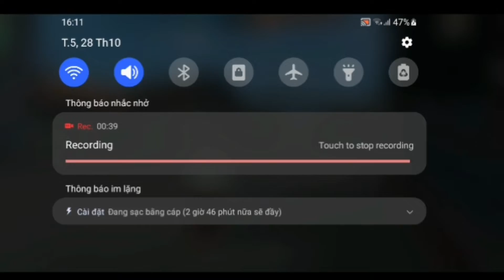TEMPLATE | [FREE FIRE] Tử Chiến Xếp Hạng 7 KILL